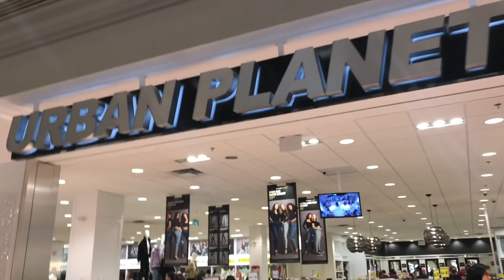Festival of Trees. The Bay Centre, Victoria BC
Festival of Trees is a cherished community tradition and has become the unofficial kick-off to the holiday season in Victoria, serving our community for the last 27 consecutive years. Thanks to sponsors, local businesses, organizations and individuals, the Bay Centre is transformed into a lush forest of beautifully decorated trees to raise funds for BC Children’s Hospital Foundation.

Last year, Festival of Trees events in Victoria, Vancouver, and communities around the province raised $387,659 to provide kids across our province with the best health care imaginable.

Each visitor will have the opportunity to donate and vote for their favourite. All teams will receive fundraising tools to help collect votes, and compete to win the sought after People’s Choice Award.

This year, our signature Festival of Trees events will be happening in Victoria, with supporting events held around the province in Nanaimo, Whistler, Sooke, Kelowna and Osoyoos.